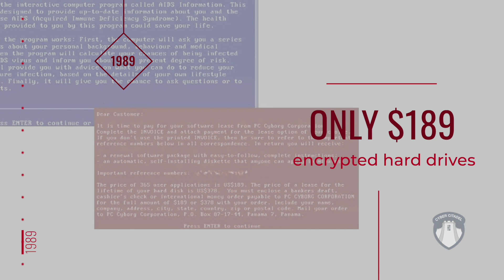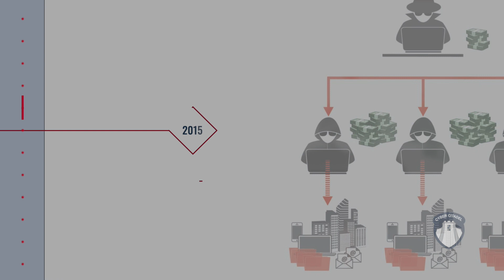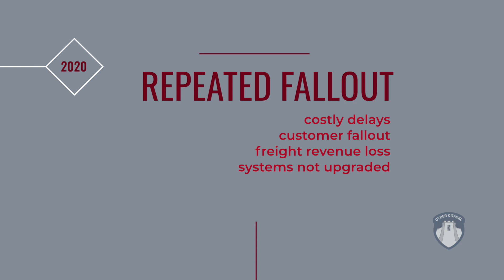The Evolution of Ransomware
The first ransomware attack was spread by 20,000 floppy disks mailed to victims in the post. Now, ransomware has become a multi-million dollar extortion enterprise.

The evolution of ransomware is important for a number of reasons. Cyber criminals have changed their methods of attack to adapt to the technology of the times. Ransom demand payments have increased, as have the instances of ransomware. Ransom cyberattacks also use blackmail to extort victims with low cyber security.

These developments have made ransomware a potent threat for the foreseeable future.

Cyber Citadel knows that companies who ignore ransomware gamble with the probability of being repeatedly held hostage.

Get in touch today to find our ow we can help.

The risk is real.

Defend with Cyber Citadel.